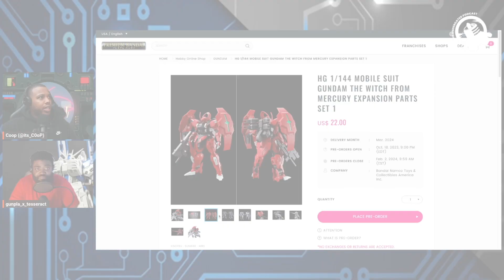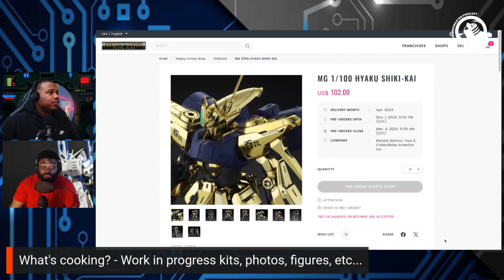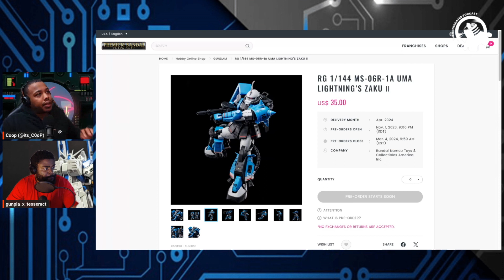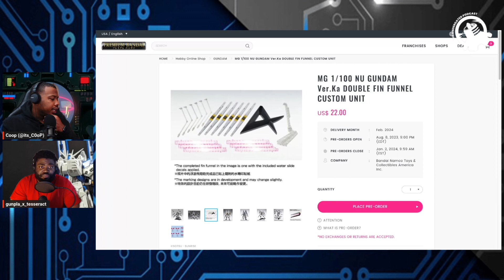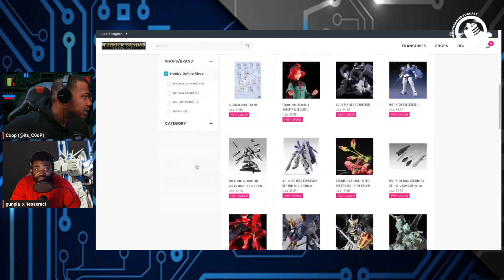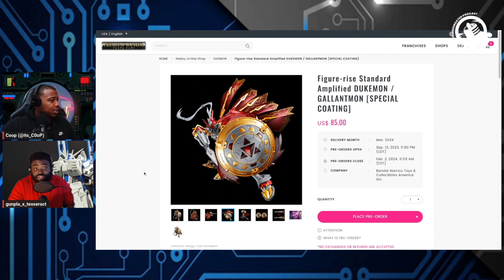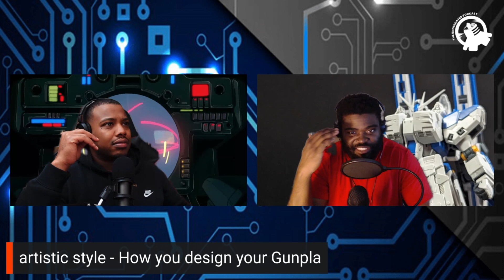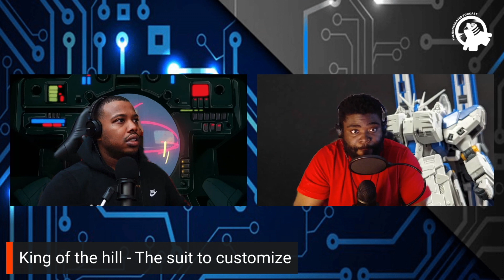Ep. 55 - DID PBANDAI FINALLY GET IT RIGHT? The Undergated Podcast - The Undergated Network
Tune in to The Undergated Podcast as Coop CD and Austen dive into exciting discussions about Gundams, manga, and more. Explore their unique perspectives, anecdotes, and insightful analysis of these fascinating topics. Don't miss out on engaging content!

This weeks episode, the fellas sit down with Blukara7 G and discuss gunpla, Cinematography and more